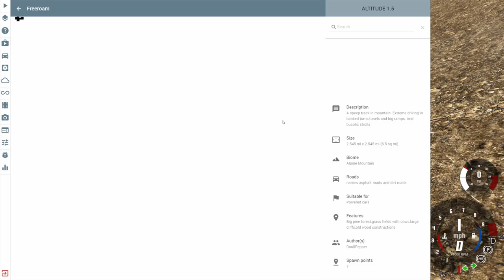DaBaby Convertible in BeamNG.drive - LESS GO DaBaby Car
I have now officially crash tested a convertible based on a rapper's face.